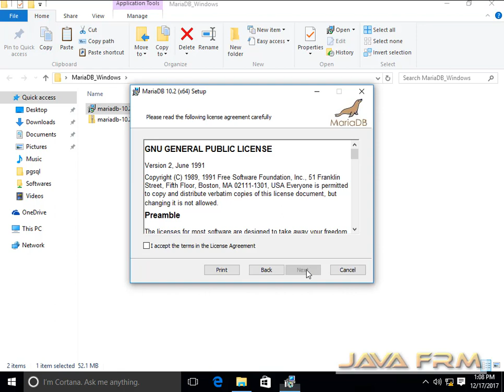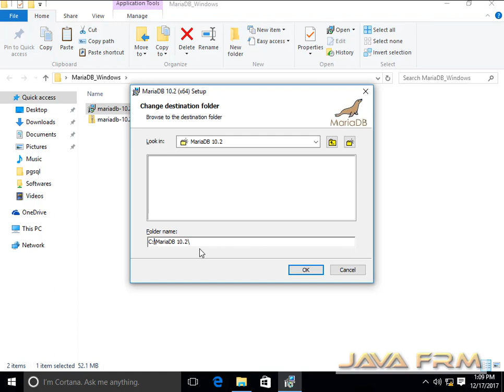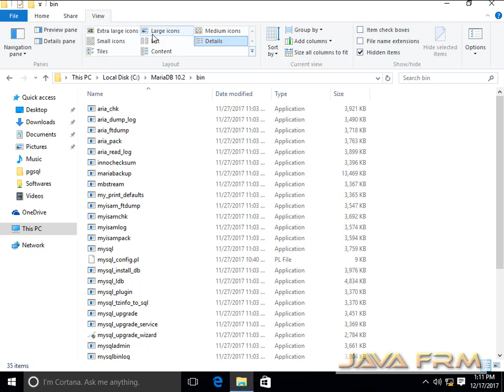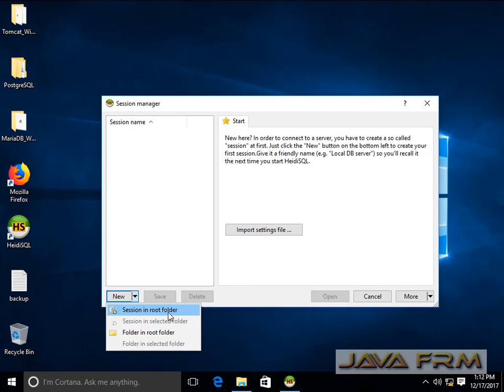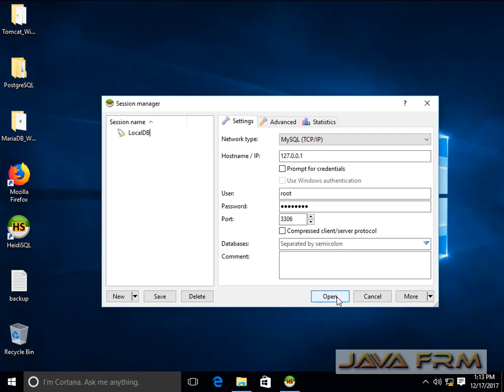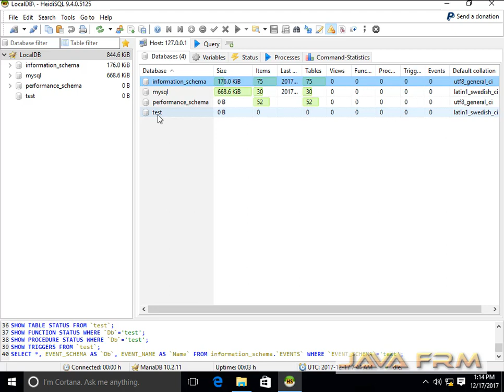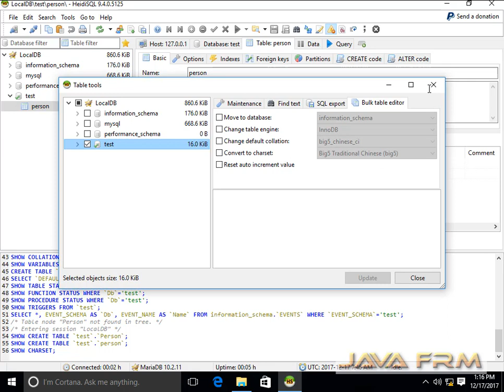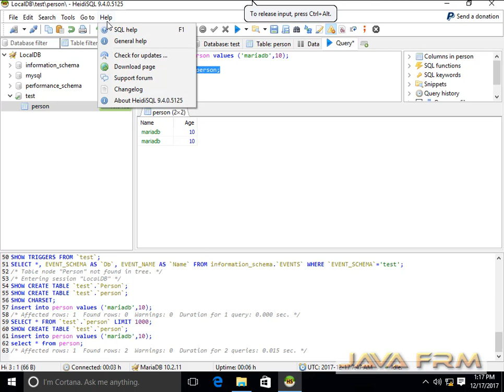MariaDB 10.2 Installation in Windows 10 with HeidiSQL